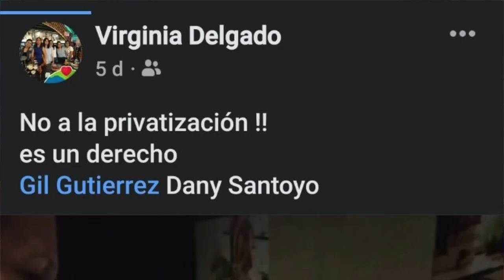Crónica del Poder/Con recursos federales invita Morena a marcha contra el agua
Aguascalientes, Ags. 2 marzo 2023.- Durante  los últimos días a través de redes sociales, con engaños y falsas promesas, Morena ha estado convocando a la marcha que realizarán este sábado en supuesta defensa del agua.
Hoy, ante la desesperación por la poca respuesta que han tenido, ahora están usando a los servidores de la nación, trabajadores del Gobierno Federal, para convocar a la marcha, tal y como se puede observar en redes sociales, en donde los servidores públicos aparecen invitando a y etiquetando al pseudo dirigente de Morena Gil Gutiérrez.
Por si fuera poco, existen ya infinidad de quejas y denuncias de trabajadores federales, en el sentido que desde Morena están obligando a los servidores públicos del gobierno de la República a asistir el próximo sábado y, con las viejas prácticas, exigen a cada uno de ellos llevar al menos a 10 beneficiarios de los programas sociales que entrega la Secretaría de Bienestar en Aguascalientes, condicionándoles la entrega de apoyos.
Ello por supuesto representa un delito por parte de la dependencia y de la dirigencia estatal de Morena en Aguascalientes.
Hoy, lo que más odia el Presidente de la República Andrés Manuel López Obrador, está sucediendo en Aguascalientes al interior de su partido.